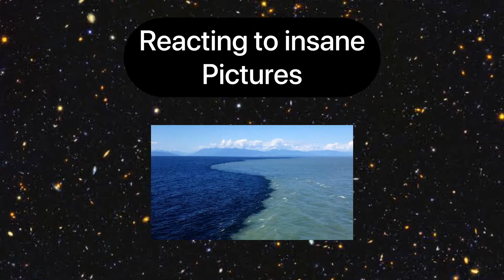Craziest pictures on EARTH